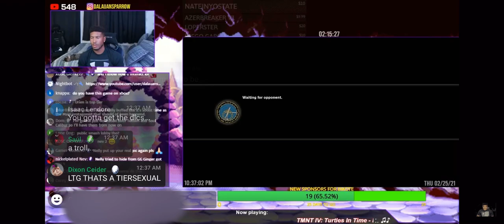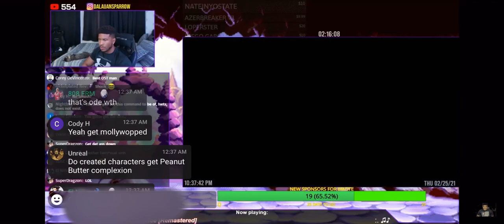LTG loses to himself in Soul Calibur VI & turns off the camera like a b*tch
A re-upload of an oldie but goodie.